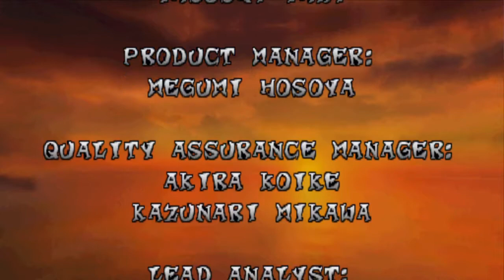Crash Bandicoot 1- Full Gameplay Walkthrough- All Gems/Keys/Bonuses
If You Like The Video Follow The Channel For More Nostalgic Gameplay Videos I Love You